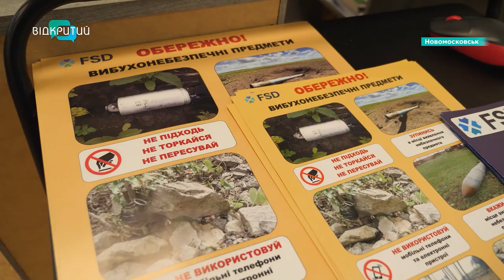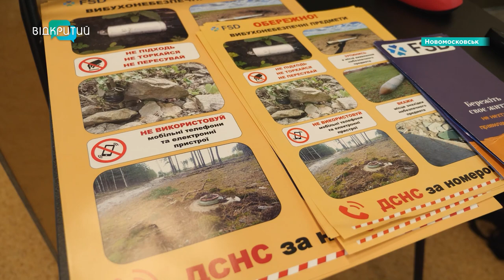У Новомосковську пройшла лекція з мінно-вибухової безпеки для школярів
Міни, гранати та розтяжки. У Новомосковську пройшла лекція з для школярів. Фахівці провели два уроки для малечі різного віку. Та розказали чим відрізняються боєприпаси. Як батькам уберегти дітей від небезпеки?